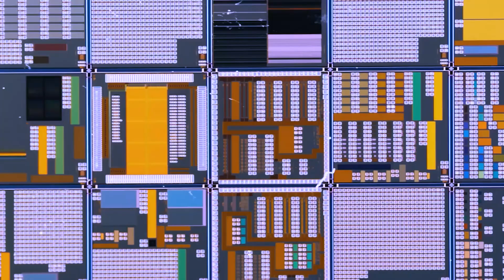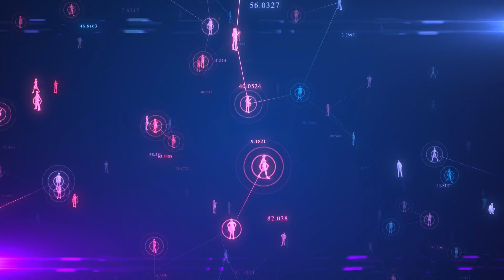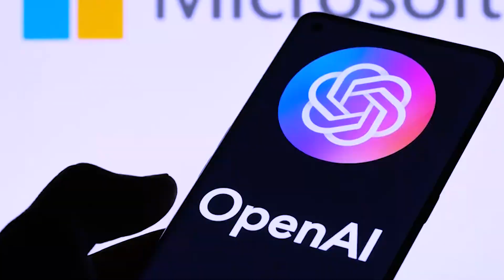US Chip Industry is Paralyzed! China's Quantum Chip Dominates ..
The US Chip Industry is Paralyzed! China's Quantum Chip Dominates!

This is the shocking headline of a recent Business Insider article. The article discusses the dramatic decline of the US Chip Industry and the rise of China's Quantum Chip Industry.

Quantum Chips are not just faster and more powerful, they're also more versatile. This explains why China's Quantum Chip Industry has been so successful. China's Quantum Chip is able to do things the US Chip can't (or won't) do.

This is a big deal, and it has huge implications for the US economy. If the US chip industry is going to compete with China, it's going to need to come up with new and innovative ways to innovate